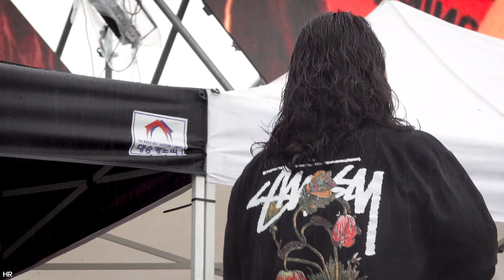[4K] 230527 브로큰 발렌타인(Broken Valentine) Full ver. "2023 BBF"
230527 브로큰 발렌타인(Broken Valentine) Full ver. "2023 BBF" @하남미사경정공원

Vocal. 김경준
Bass. 변성환
Guitar. 변지환
Guitar.박준호
Drum. 조태희

SETLIST
01. 내 낡은 서랍 속의 바다 00:00
02. Mozambique Drill 04:48
03. Down 07:55
04. 알루미늄 11:30
05. Standing in my way 17:16
06. Answer Me 21:30
07. 언젠가 눈물 속의 시간이 지나면 26:27